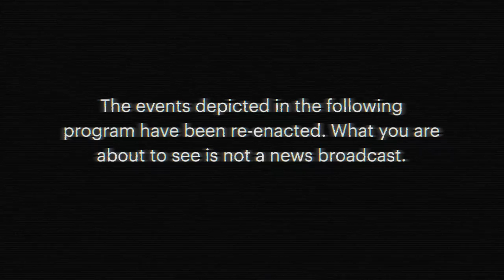Marissa Nadler - Couldn't Have Done the Killing (Official Music Video)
Video Credits:
Directed by Tyler Hollis Derryberry & Christen Dute

Cast (In Order of Appearance):
Thanks: Hayley, Hilken, Dorchester Art Project

Engineered and recorded by Jesse Newport at Club Roar Studios, Nashville, TN.
Additional recording by Marissa Nadler

Players:
Marissa Nadler - songwriting, vocals
Milky Burgess - bass, guitar, instrumental arrangement
Jesse Chandler - Mellotron
Mikey Coultun - bass
Seth Manchester - percussion
Grant Martin - drums
Don McGreevy - percussion

Lyrics for "Couldn’t Have Done The Killing":

Couldn’t have done the killing, I just fell apart
paint me as your villain
If you need a brand new start
Often through my dreams, In early morning,

you appear and then you seem to let the storm in

Leave your weapons at the door
'Cause you don’t need them, you don’t need them
Cause I’m not your killer anymore
I’m not your killer anymore...

Premeditated, still on the loose
simply walked away,
nothing really left to lose

I was your accomplice, your second sight

I didn’t want this,
 hard to tell the wrong from right

You don’t need them, you don’t need them